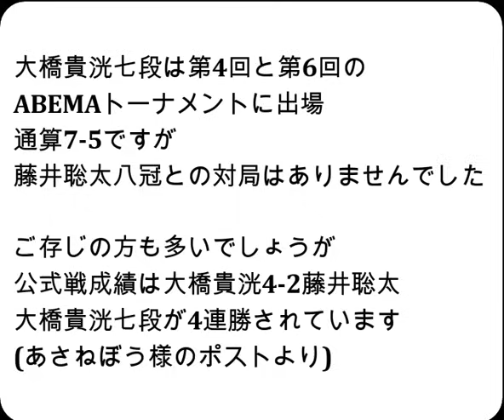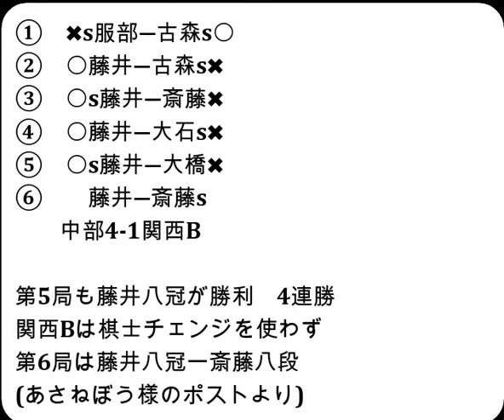将棋対局速報▲藤井聡太竜王名人ー△大橋貴洸七段 ABEMA地域対抗戦予選Bリーグ1回戦第一試合 第５局[角換わり腰掛け銀]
お知らせ
メンバーシップを始めました。

2024年2月3日の将棋対局情報(詳細は次の動画で随時更新!)

ABEMA地域対抗戦予選Bリーグ1回戦 第一試合
▲藤井聡太竜王名人△大橋貴洸七段
101手をもちまして、藤井聡太竜王名人の勝ちとなりました。

2/3の対局予定と結果
ABEMA地域対抗戦予選Bリーグ1回戦 第一試合‹中部vs関西B›
‹中部›
杉本昌隆八段
藤井聡太竜王名人
豊島将之九段
八代弥七段
服部慎一郎六段
‹関西B›
畠山鎮八段
斎藤慎太郎八段
大石直嗣七段
大橋貴洸七段
古森悠太五段
などが行われる予定です。
結果
[終局]▲服部慎一郎六段△古森悠太五段(勝)
[終局]▲古森悠太五段△藤井聡太竜王名人(勝)
[終局](勝)▲藤井聡太竜王名人△斎藤慎太郎八段
[終局]▲大石直嗣七段△藤井聡太竜王名人(勝)

2月4日      伊藤 匠七段  第73回NHK杯テレビ将棋トーナメント準々決勝
2月4日      伊藤 匠七段  第49期棋王戦コナミグループ杯五番勝負 第1局
2月7、8日   菅井竜也八段 第73期ALSOK杯王将戦七番勝負第4局
2月10日     糸谷哲郎八段 第17回朝日杯将棋オープン戦本戦トーナメント
2月17、18日 菅井竜也八段 第73期ALSOK杯王将戦七番勝負第5局
2月24日     伊藤 匠七段  第49期棋王戦コナミグループ杯五番勝負 第2局
3月3日      伊藤 匠七段  第49期棋王戦コナミグループ杯五番勝負 第3局
3月9、10日  菅井竜也八段 第73期ALSOK杯王将戦七番勝負第6局
3月17日     伊藤 匠七段  第49期棋王戦コナミグループ杯五番勝負 第4局
3月26日     伊藤 匠七段  第49期棋王戦コナミグループ杯五番勝負 第5局
3月30、31日 菅井竜也八段 第73期ALSOK杯王将戦七番勝負第7局